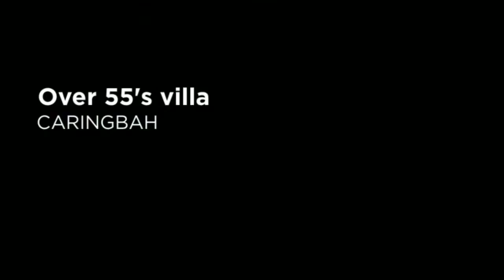OVER 55'S VILLA, Caringbah. Newton Real Estate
Perfectly positioned in the rear of a well maintained over 55's complex, this one bedroom villa offers a blank canvas for those looking to renovate and modernise. Featuring open plan living, original kitchen and bathroom, this property also includes a good size internal laundry and a sun drenched balcony with an easterly aspect.